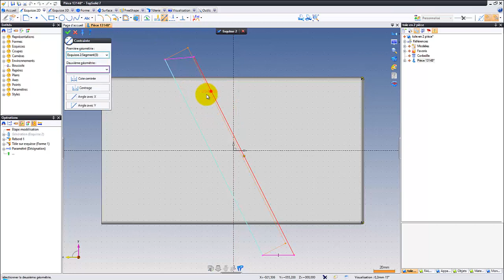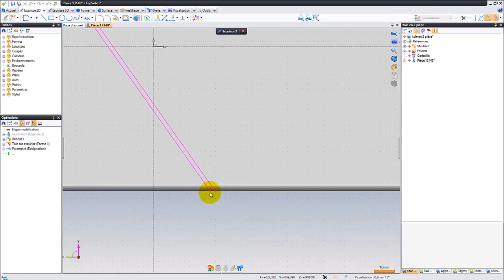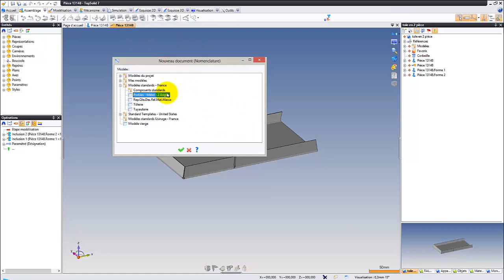Diviser une forme pour en faire un assemblage - TopSolid 7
Utilisation de l'outil pièce partielle afin de transformer une forme dans un document pièce en assemblage